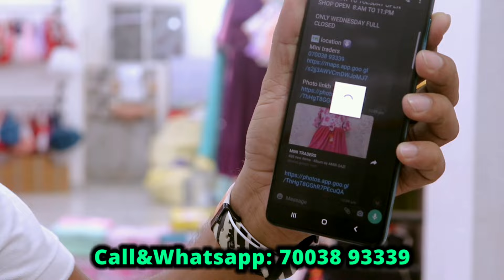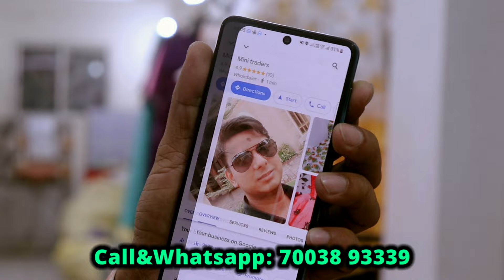Direct Factory Visit | Kolkata Garments Wholesaler | Metiabruz Haat Clothes Manufacturer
Seller Information:-
Mini Traders
Readymade Garments Wholesaler
Address: Kolkata Metiabruz, Karbala Road

░▒▓█►─═𝙉𝙚𝙬𝙡𝙞𝙛𝙚 𝙑𝙞𝙚𝙬═─◄█▓▒░
✔️ Ready Made Garment
✔️ delhi readymade garments wholesale market
✔️ bd garments wholesale in kolkata
✔️ khidirpur garments wholesale market
✔️ branded garments wholesale in kolkata
✔️ lot garments wholesale in kolkata
✔️ kolkata mens wear wholesale market
✔️ bangladesh textile wholesale market
✔️ surplus ladies garments in kolkata
▂ ▄ ▅ ▆ ▇ █𝙑𝙇𝙊𝙂𝙂𝙀𝙍█ ▇ ▆ ▅ ▄ ▂
আপনার যদি কোন হোলসেল ও ম্যানুফ্যাকচারিং ব্যবসা থাকে এবং আমাদের Newlife View চ্যানেলে ভিডিও বানাতে চাইলে যোগাযোগ করুন,
Tag..